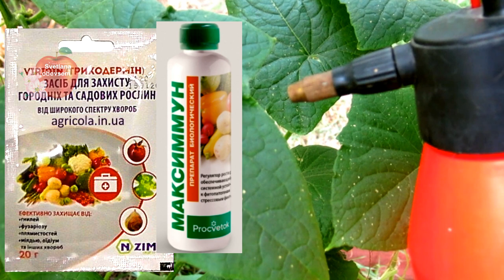ПОСЛЕ ОБРАБОТКИ ЭТИМИ ПРОСТЫМИ ПРЕПАРАТАМИ ОГУРЦЫ НЕ ЗАБОЛЕЮ ПЕРОНОСПОРОЗОМ ДО ОСЕНИ.ЗАЩИТИ ОГУРЦЫ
ОПРЫСКИВАЙТЕ ОГУРЦЫ ДРОЖЖЕВЫМ РАСТВОР С БИОПРЕПАРАТАМИ КАЖДУЮ НЕДЕЛЮ.И УРОЖАЙ БУДИТЕ СОБИРАТЬ ДО ЗИМЫ.ОГУРЦЫ НЕ ЗАБОЛЕЮТ НИКАКИМИ ГРИБКОВЫМИ ЗАБОЛЕВАНИЯМИ.